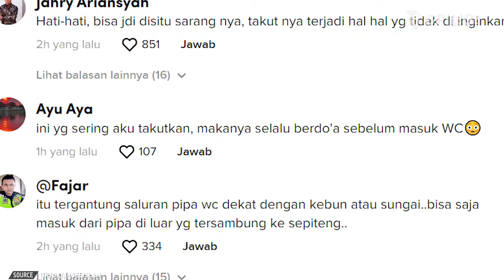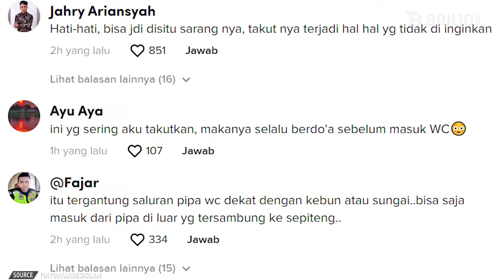Ngeri! Ular piton sepanjang 2 meter masuk lubang kloset kamar mandi warga | Trending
Belum lama ini netizen digegerkan dengan kemunculan ular piton di kamar mandi rumah warga. Momen itu dibagikan melalui unggahan akun TikTok @aksesislam. Video tersebut memperlihatkan seorang pria sedang membuka pintu kamar mandinya. Betapa terkejutnya, ia menemukan seekor ular piton berukuran besar muncul dari dalam lubang kloset. Namun belum sempat diusir, ular sepanjang 2 meter itu sudah masuk kembali ke dalam kloset. Waduh… bikin auto bergidik ya Sobri! Seperti apa selengkapnya? Simak dalam video berikut.

Penanggung Jawab: Titis Widyatmoko
Koordinator: Agib Tanjung
Kreatif: Desinta Ramadani | Rahmani Dian Nuswantari | Deta Jauda
Camera Person: Ivanovich Aldino | Istrini Puji Hastuti
Editor Grafis: Restu Anggoro | Elok Nuri